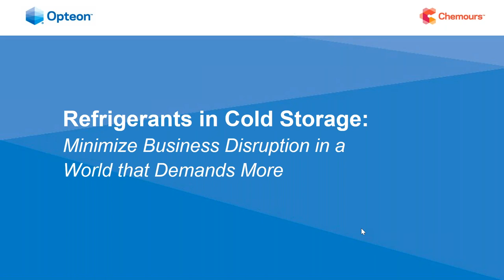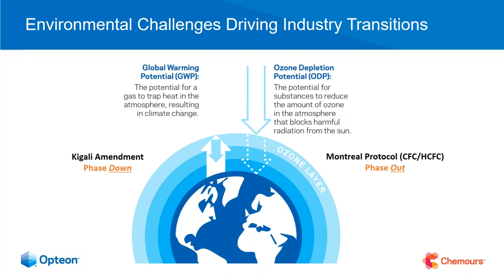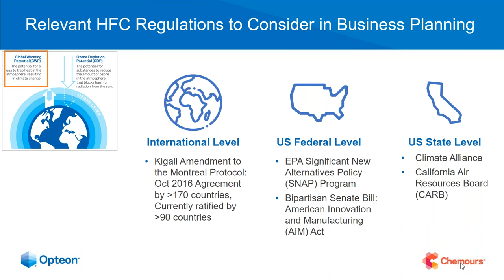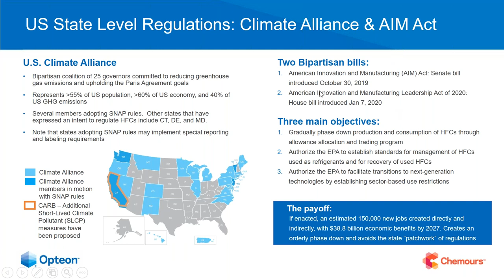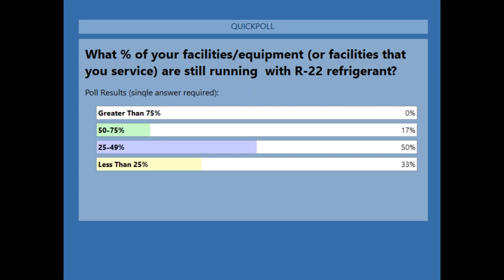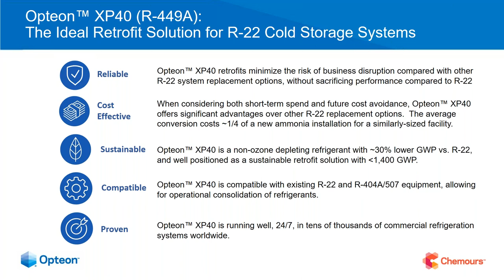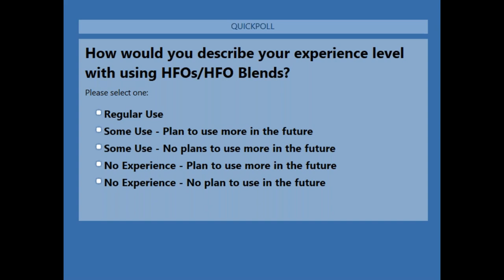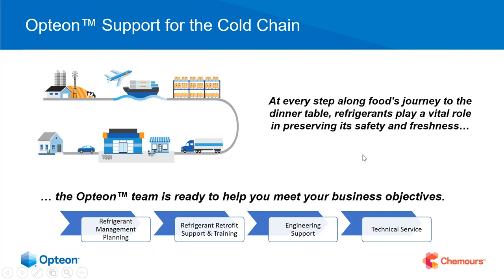Refrigerants in Cold Storage | Minimize Business Disruption in a World the Demands More